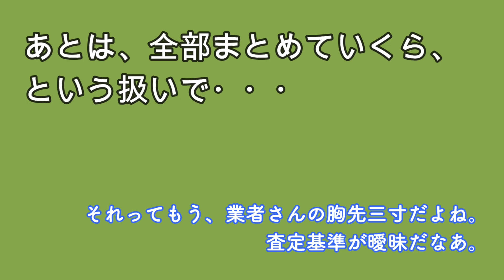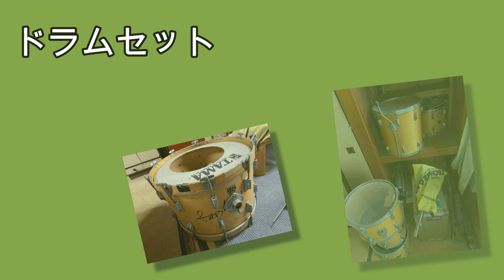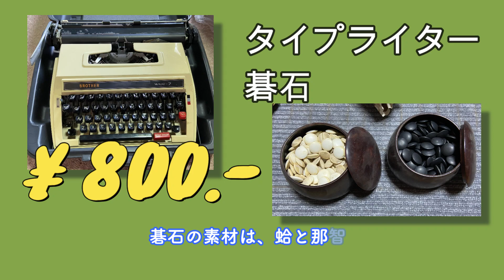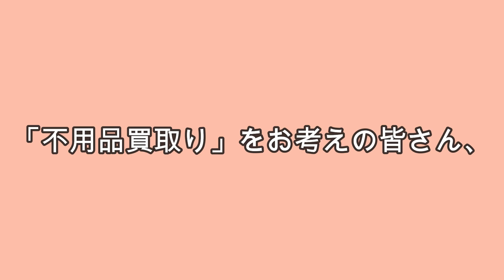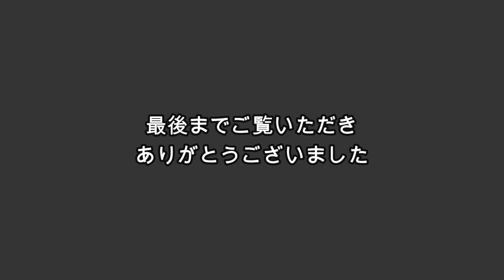【暮らし】”空き家” の ”実家” を ”片付け” ・・・ネットで探した業者に不用品の出張買取を依頼。果たしてその買取額は？ ＋ レコードの持込買取の結果も公表。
父が他界し、母も施設に入居、そして "空き家" と化して4年が経った、昭和33年築、昭和レトロ感満載のオンボロ一軒家の実家。そろそろ家の中に溢れかえった "もの" を片付けようと、不用品の出張買取を依頼。

昭和レトロブームに乗っかって、それらしいものを高く買ってくれる業者さんがいいだろうか？

何か掘り出し物があるかも知れないのでオールジャンルに強い業者さんがいいかも？

結果的に２社にお願いすることになった、その経緯と買取額を詳しくレポートします。

番外編として、100枚ほどのJAZZを中心としたレコードの持込査定・買取額も公表。

少しでも、「空き家問題」でお悩みの人たちの参考になれば幸いです。